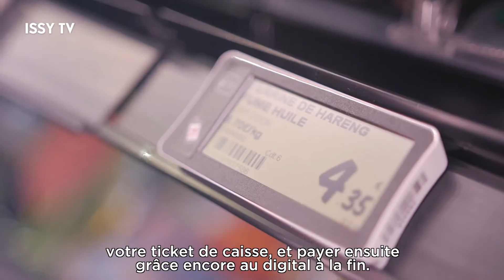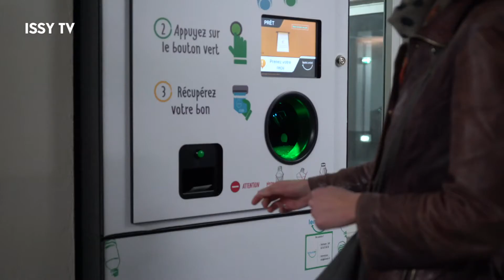Isséen d'Or 2018 : Thierry Cotillard récompensé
Acteur isséen engagé, Thierry Cotillard a reçu Issy TV à l'Intermarché des Bords de Seine, premier supermarché au monde à proposer le self-scanning de ses courses via son téléphone et la technologie NFC.